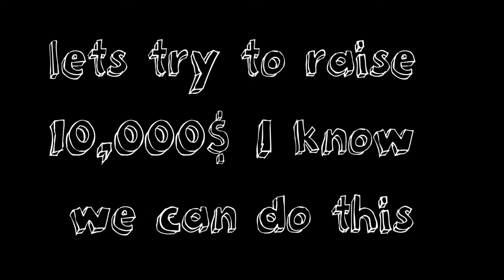The Cowman Studios Skate park Project (FUNDRAISER)